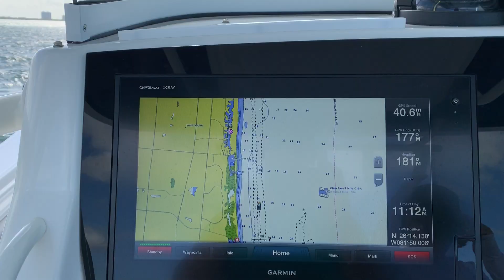Regulator 28 cruising off Naples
Our new 2019 Regulator 28 cruising just off the coast of Naples.  Please pardon the reflection :).